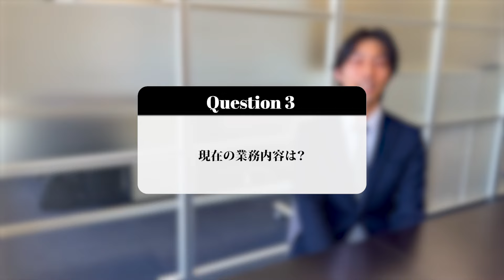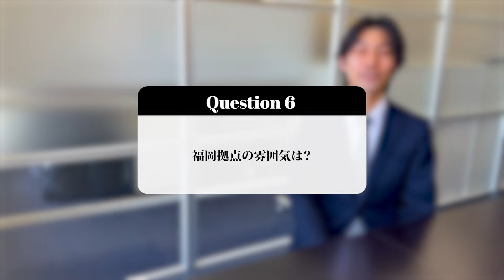【福岡】全国新入社員インタビューリレー～24新卒社員に聞く、入社後の本音～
こんにちは！
株式会社Wiz採用担当の曾根です🤗🌸

今回は、今年の4月に入社した全国24新卒メンバーにリレー形式でインタビューをしていきます🎤✨
鹿児島に続いて次は…！【福岡拠点】のヒラノさんです！

拠点の雰囲気も伝わるような内容になっておりますので、
就活生の皆様は是非ご視聴下さいませ🔥

◆選べる勤務地について◆
本社は東京、支社は札幌～沖縄まで全国に11支社展開しております！
学生の皆様には、希望の勤務地100％確約で配属が可能です。
会社都合の異動転勤もない為、ご自身のライフプランに合わせて勤務地を選択することができます🗾📍

▼新卒採用情報・エントリーはこちら！